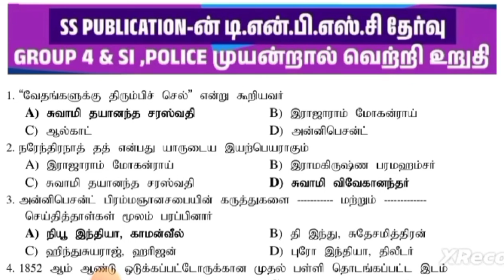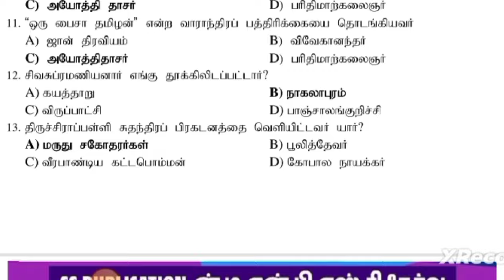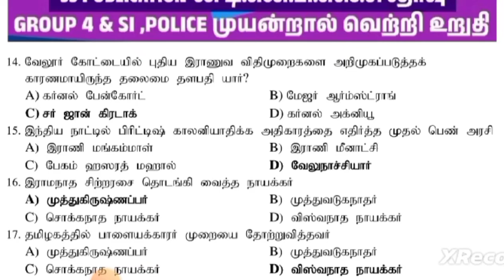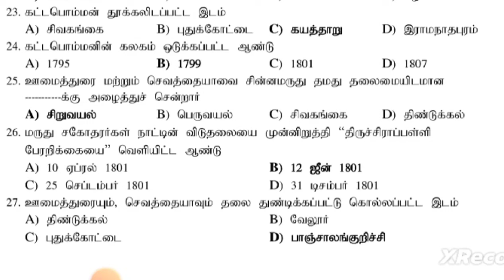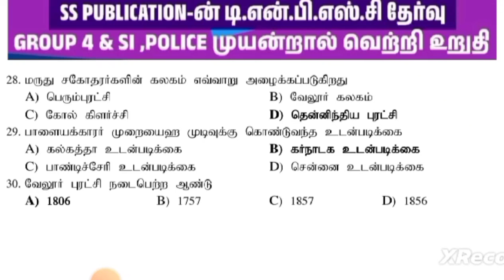Police exam 2024 | 100 days plan | Test -4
POLICE & SI STUDY PLAN

100 days | 100 exam | 100% success Plan

சமூக அறிவியல் (11000 MCQ with answer)
6 to 10 (சமச்சீர் புத்தக வினா வங்கி)

அறிவியல்(10000 MCQ with answer)
6 to 10 (சமச்சீர் புத்தக வினா வங்கி)

பொதுத்தமிழ் (10000 MCQ with answer)
6 to 12 (சமச்சீர் புத்தக வினா வங்கி)